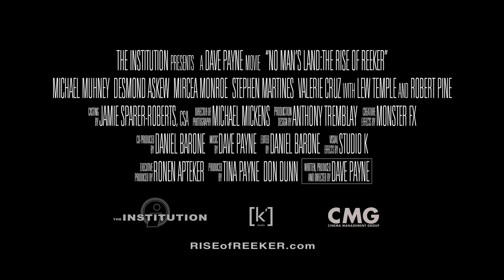No Man's Land: The Rise of Reeker (2008) ORIGINAL TRAILER [HD]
Directed by Dave Payne. With Michael Muhney, Stephen Martines, Lew Temple.
No Man's Land Blu-ray
No Man's Land Streaming